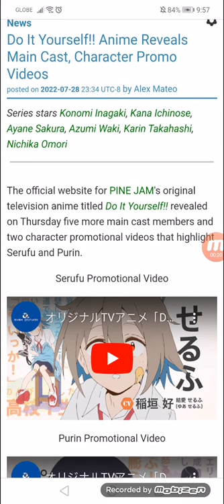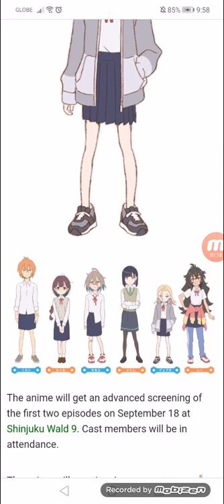Do It Yourself!! Anime Reveals Main Cast, Character Promo Videos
Series stars Konomi Inagaki, Kana Ichinose, Ayane Sakura, Azumi Waki, Karin Takahashi, Nichika Omori